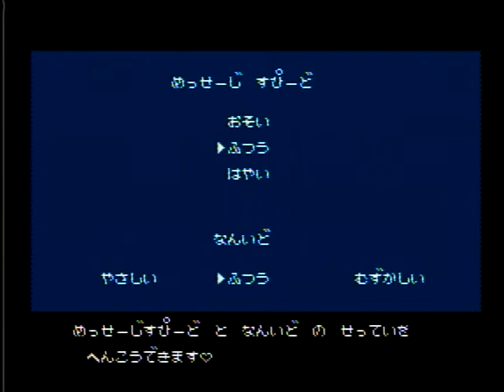ファミコンソフト ダウンタウン熱血物語 販売 通販 ショップ 電池交換 くにおくん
中古ゲーム通販ショップ、ファミコンショップお宝王。やファミコン本体、ゲームボーイ、任天堂64、NESソフト、PCエンジンや中古ゲーソフト買取をしているショップ【ファミコンショップお宝王】です。
おうち時間を楽しむスーパーファミコン・ゲームボーイなどゲームソフト、ゲームウォッチなどのレトロゲーム専門取扱店です。バックアップセーブ電池の交換も行っております。ごゆっくりご覧くださいませ。レトロゲーム買取のご依頼もお待ちしております。